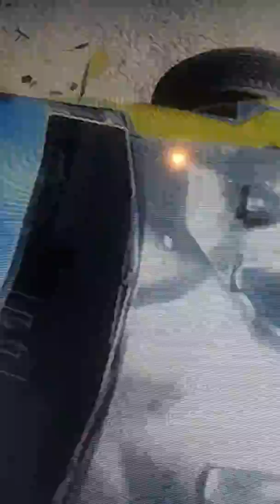BURNOUT PARADISE PART 5